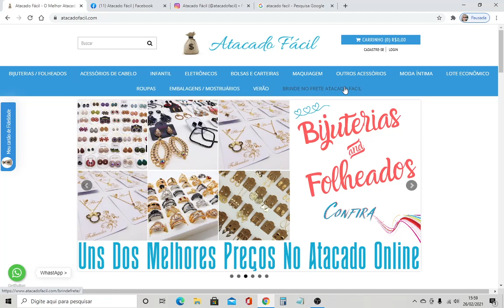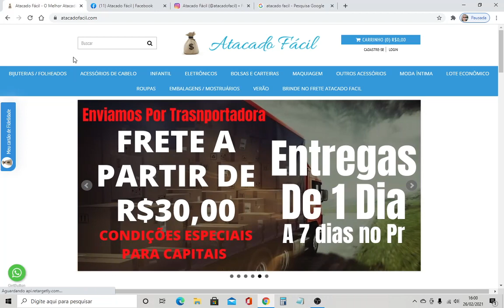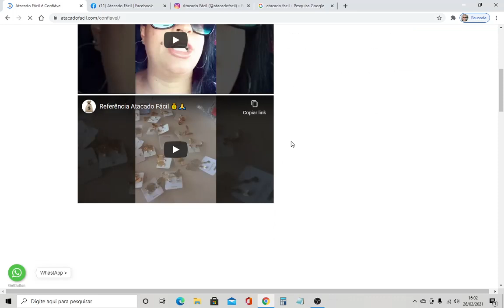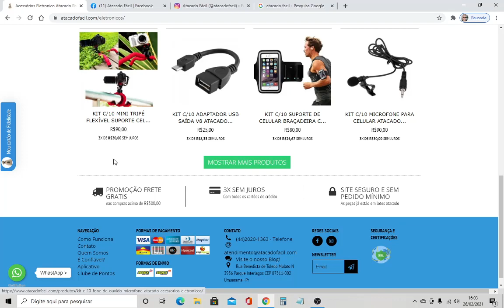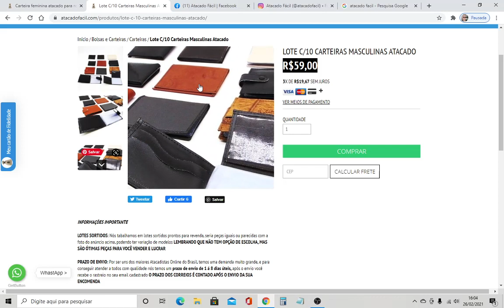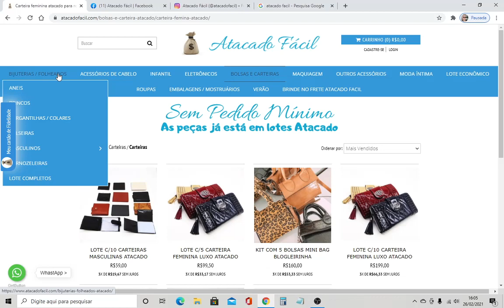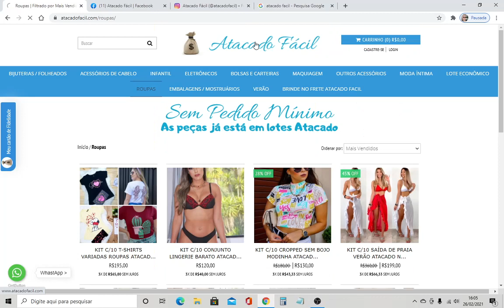Mais um fornecedor atacadista para ajudar vocês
Hoje apresento mais um fornecedor de atacado com vários produtos atacadistas para ajudar você ganhar dinheiro revendendo.

QUER TER UMA LISTA ATUALIZADA COM MAIS DE 150 CONTATOS DE FORNECEDORES ATACADISTAS CONFIÁVEIS E APRENDER COMO GANHAR DINHEIRO REVENDENDO RELÓGIOS OU OUTROS PRODUTOS?
👈 E SAIBA MAIS.

CONHEÇA O MEU EBOOK QUE VAI TE AJUDAR E ENSINAR COMO GANHAR UMA RENDA EXTRA COM REVENDA DE RELOGIOS OU OUTROS PRODUTOS COM MAIS DE 150 CONTATOS DE FORNECEDORES ATACADISTAS E DICAS DE IMPORTAÇÃO.
👈 E SAIBA MAIS.

CONTEÚDO DO EBOOK.
no ebook você vai ter uma lista atualizada com mais de 150 contatos de fornecedores atacadistas confiáveis. Veja abaixo o que você vai ter no ebook.

➡FORNECEDORES DE RELÓGIOS DE VÁRIAS MARCAS E MODELOS
➡FORNECEDORES DE ROUPAS MASCULINAS EM GERAL
➡FORNECEDORES DE ROUPAS FEMININAS EM GERAL
➡FORNECEDORES DE ROUPAS INFANTIS EM GERAL
➡FORNECEDORES DE CALÇADOS EM GERAL
➡FORNECEDORES DE BOLSAS, MOCHILAS,CARTEIRAS EM GERAL
➡FORNECEDORES DE BONÉS
➡FORNECEDORES DE BIJUTERIAS E ACESSÓRIOS
➡FORNECEDORES DE MAQUIAGENS E PERFUMES
➡FORNECEDORES DE CAPINHAS PARA CELULAR
➡FORNECEDORES DE ARTIGOS DE PAPELARIA
➡FORNECEDORES DE ÓCULOS E ARMAÇÕES
➡FORNECEDORES DE ROUPAS DE BAIXO EM GERAL
Dentre estes fornecedores acima você vai ter uma imensa variedade de produtos em que poderá escolher quais fornecedores e quais produtos mais te agradam. Muitos destes fornecedores são da região do Brás em SP(a grande maioria com lojas fisicas também), outros são de outras regiões, e todos enviam para todo Brasil pelos correios.
Além destes fornecedores você também vai aprender pelo ebook como importar relógios da China com melhores preços e assim ter uma melhor margem de preço e lucro aqui no Brasil. Ensino também dicas e estratégias de vendas.
👈 E SAIBA MAIS.

Compre sua MAQUININHA DE CARTÃO MERCADO PAGO COM DESCONTO pelo link abaixo para oferecer opção de parcelamento para seu cliente:

Aprenda como GANHAR DINHEIRO bônus pelo mercado pago e descontos em crédito para celular no link abaixo: